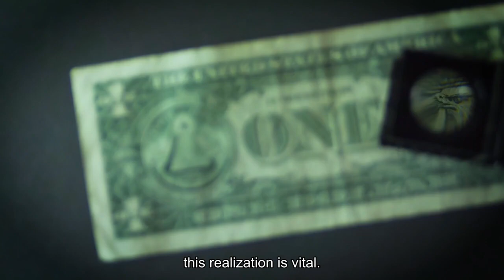Eminem's Old-School Trick for New Age Success Benjamin Franklin Knew It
In the world of creativity, there's a common myth that genius strikes sporadically, in bursts of divine inspiration. However, if we look at the habits of some of the most successful figures across history and industries, we find a different story. Eminem, one of the greatest rappers and lyricists of all time, shares an unexpected commonality with Benjamin Franklin, the quintessential polymath: a disciplined daily work routine. The psychological backbone of routineResearch in social psychology and mental health has consistently underscored the importance of routines. According to Psychology Today, established routines are linked to better mental health, aiding in managing conditions like depression and addiction. A structured day-to-day not only provides stability but also mitigates the mental load of constant decision-making. This consistency is crucial in fields like music and writing, where the pressure to be constantly innovative and innovating can be overwhelming. Eminem's disciplined 9-to-5 work ethic in the studio, far from the chaotic schedule one might expect from a creative genius, is an embodiment of this principle. According to Hot New Hip Hop, Eminem is described as bringing discipline to his studio time. "He was the first artist I worked with who treated the business like a real job," Akon said. "He comes in at 9am every day to the studio, takes his lunch break at 1pm, and is out of there by 5pm. It's like a schedule. I didn't expect that from him. The first day I come, I come around 6. Like we going to do an evening session. I get to the studio, they said 'Em just left!' He said 'I'm out of here!' I said 'I just got to the studio, you coming back here?' He said, 'yeah, I'll be back there at 9am," Akon said. Routines and resilience in creative workA study published in the Journal of Abnormal Child Psychology found that routines help moderate impulsiveness and oppositional behavior, suggesting that predictability and structure offer a sense of safety and expectation. Applying this to the creative process, the routine becomes a sanctuary for the artist. Stephen King, renowned for his prolific writing, adheres to a similar discipline, famously setting a daily goal of 2,000 words. King's routine, like Eminem's, dispels the myth of sporadic genius--it's not about waiting for inspiration but rather creating an environment where creativity can thrive. A schedule against the tide of flexibilityToday's work culture increasingly champions flexibility and the breaking of the traditional 9-5 work mold. However, Eminem's and King's adherence to a set schedule, reminiscent of Benjamin Franklin's disciplined lifestyle, offers a counter-narrative. They prove that a fixed routine can actually enhance creativity, rather than stifle it. For entrepreneurs and small business owners, this realization is vital.